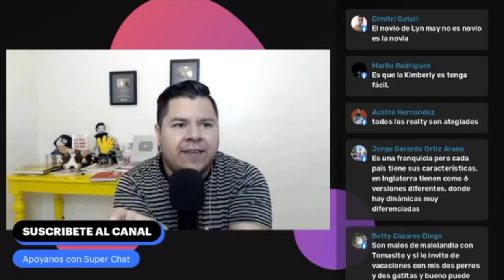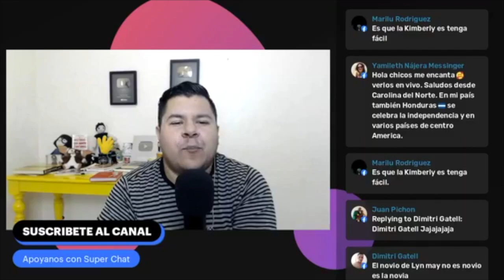LE PONEN EL CUERNO A EDWIN LUNA